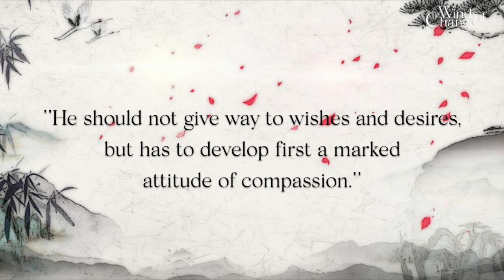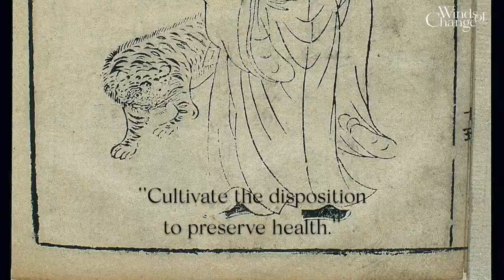SUN SIMIAO - The King Of Chinese Medicine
THE TRUE KING OF MEDICINE

Throughout the history of Traditional Chinese Medicine, Sun Simiao has always been admired. He cultivated virtue for his own health, and helped society unconditionally by not pursuing fame or material gains.

He believed by cherishing high moral values, one would be blessed without seeking blessings and would achieve longevity without pursuit. “A great doctor is dedicated and sincere.” Sun Simiao, is a true king of medicine throughout all ages.